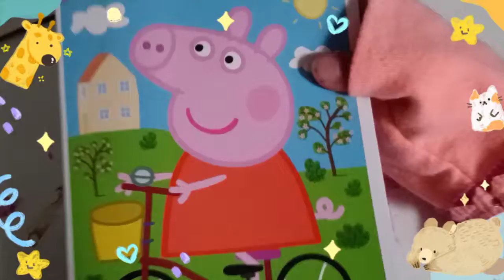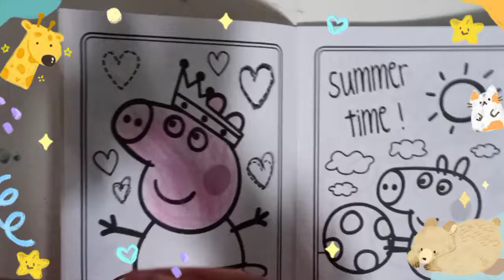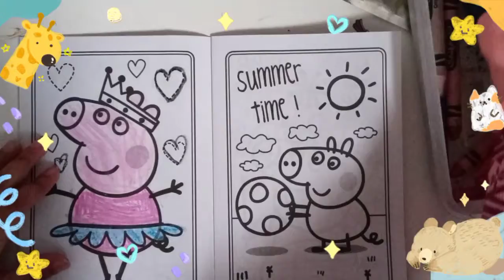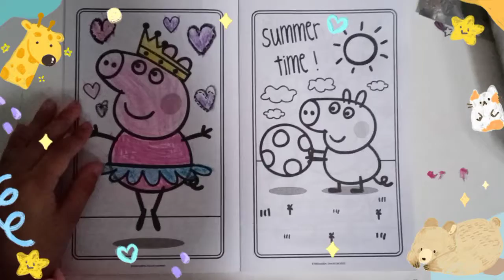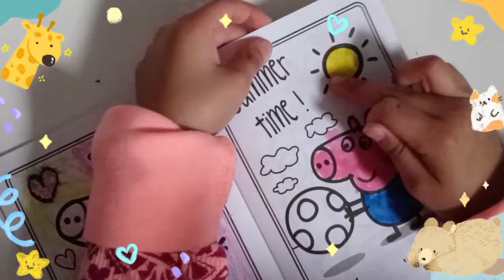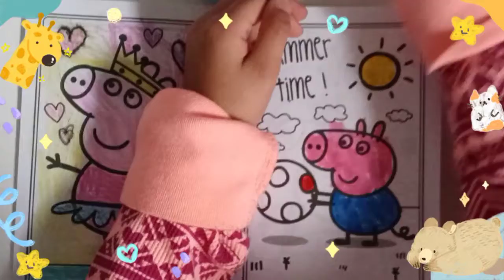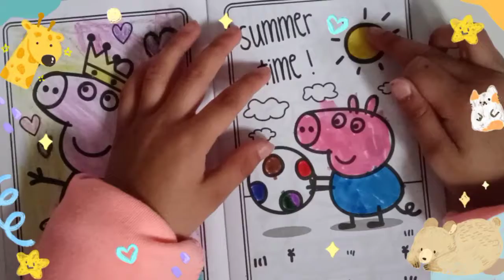Coloring Peppa pig and George.. 🐷💖😃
Just having fun with my Peppa pig coloring little book..